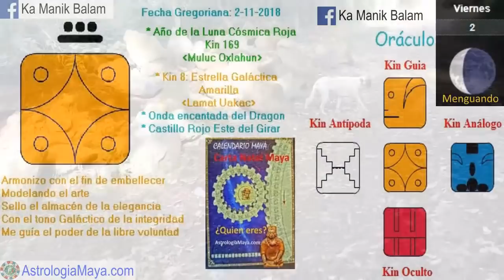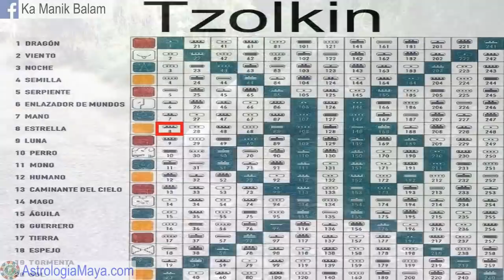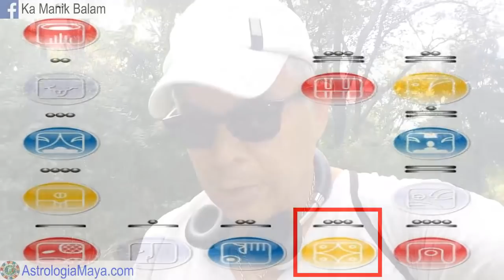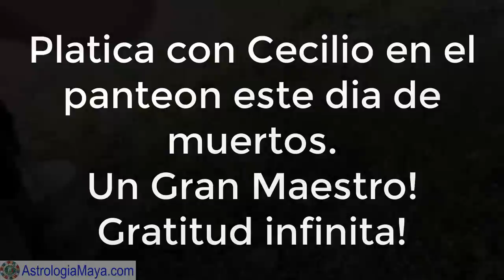Estrella Galactica. Viernes 2 Noviembre 2018. Paz y armonía. Kin 8. FactorMaya.com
La Estrella galáctica “Uaxac Lamat” nos invita a brillar hoy como estrellas y mantener nuestra paz y armonía. El tiempo es arte. La mayor obra de arte que podemos crear como artesan@s de la vida, es nuestra propia transformación. Que nada ni nadie, interrumpa nuestra paz y armonía. La integridad es hacer lo que decimos que vamos a hacer. Hacer lo correcto a pesar de que nadie nos esta viendo. Dime que tanto desea y te dire que tan vaci@ estas, dime que tanto agradeces y te dire que tan plen@ eres.
Gratitud infinita!